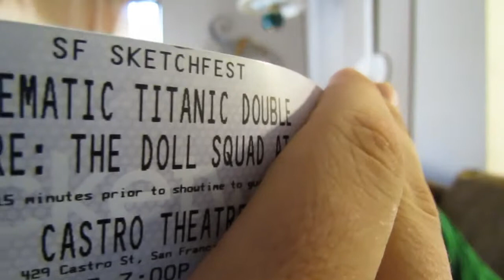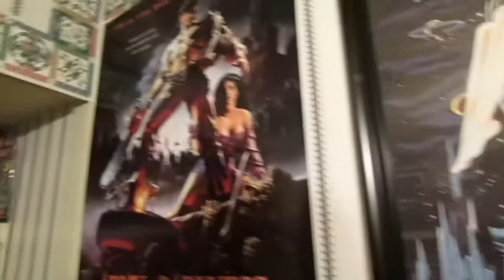Joey's Vlogs: 31 Days of Horror, and Cinematic Titanic Tickets!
Today's date is 10-01-13